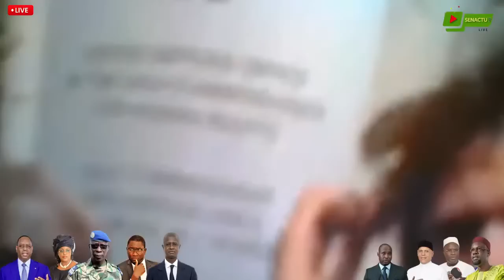DABAKH " Personne ne peut s'opposer contre le destin d'un homme, PROS sera candidat inchAllah "